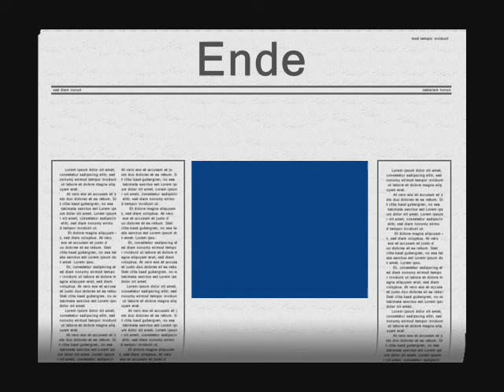Jakub Caha part II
Dalsi cast slideshow :)